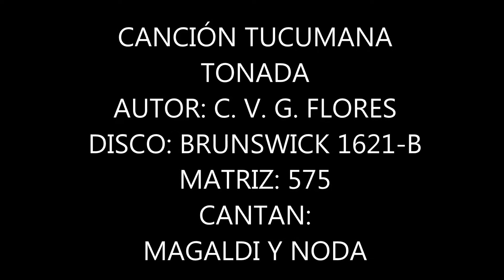CANCIÓN TUCUMANA CANTAN MAGALDI Y NODA